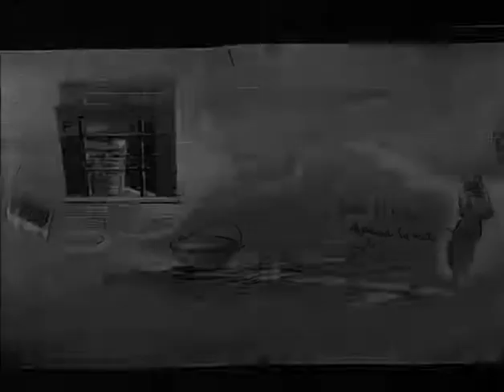Amore e Guai - Marcello Mastroianni - Trailer by Film&Clips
Director: Angelo Dorigo
Writers: Lianella Carell
Stars: Marcello Mastroianni, Richard Basehart, Valentina Cortese, Maurizio Arena

Un dongiovanni di nome Roberto corteggia una giovane attrice di fotoromanzi nel giorno in cui è previsto il suo fidanzamento con la donna che ama, nonostante l'opposizione della famiglia di lei. Franco, un addetto del treno, vi fa salire di nascosto la fidanzata, telefonista, per riuscirla a vedere malgrado i loro orari di lavoro che non coincidono. Infine un ex-carcerato, Paolo, cerca lavoro per poter sposare la propria fidanzata Marisa, che un trauma ha reso muta.

Don't miss our vast array of genres: adventure, drama, comedy, cult and b-movies, spaghetti western, Italian cult movies all free in streaming on our channel.